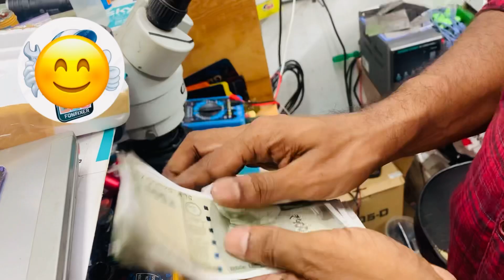Mobile phone repair iPhone apple Samsung redmi vivo oppo iqoo poco realme dead phone welcome